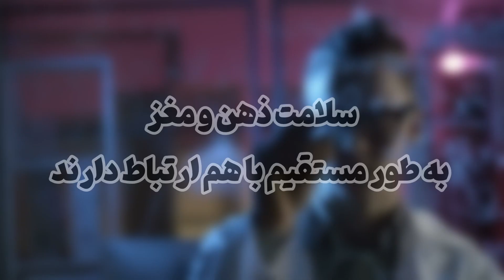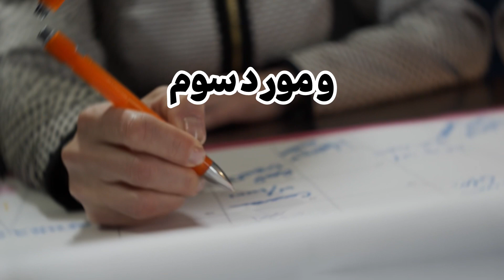رازهای سلامتی ذهن و مغز:سه روش برای سلامت ذهن و مغز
اگه می خوای در زندگی سلامت ذهنی و جسمی داشته باشی این ویدیو رو از دست نده.

در این ویدیو سه روش ساده برای سلامتی ذهن و مغز و با شما به اشتراک میزازم و سومین مورد ساده ترین و مهم ترینِ‌ پس از دستش نده .

کانالم رو سابسکرایب کن و زنگوله را فعال کن تا ویدیوهای منو از دست ندی و اگر این ویدیو واست مفید بود برای دوستات هم بفرست.

من ریحانه  هستم و کارشناسی ارشد فیزیولوژی دارم ودارای مقاله در زمینه سرطان کولون هستم.در این کانال قراره با همدیگه و با قدم های کوچک به سوی زندگی سالم بریم😌

ذهن
مغز
سلامتی ذهن و مغز
جسم
تغذیه
ورزش
بازی
تاپ تن سلامتی
تاپ فایو
سلامت
زندگی سالم